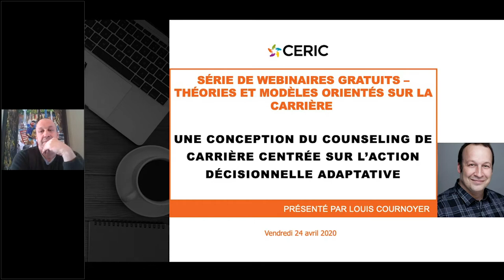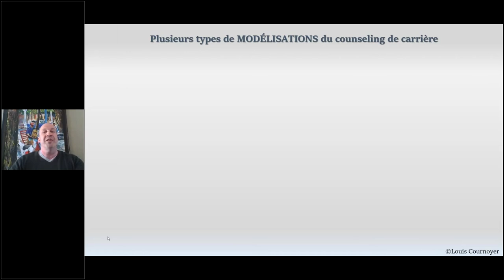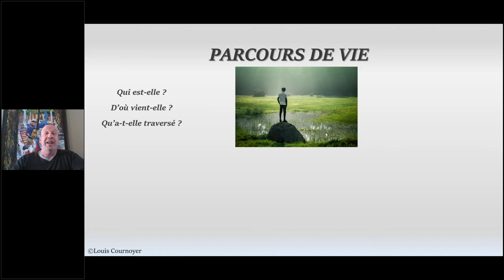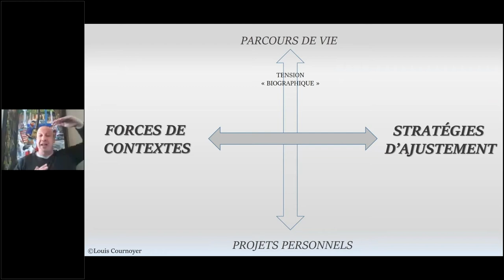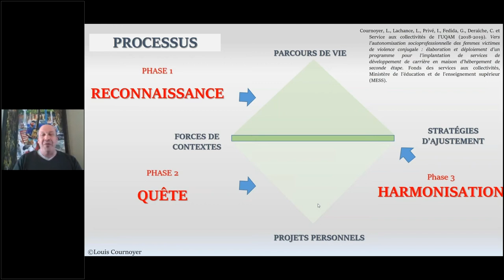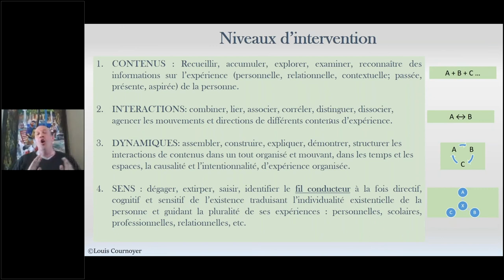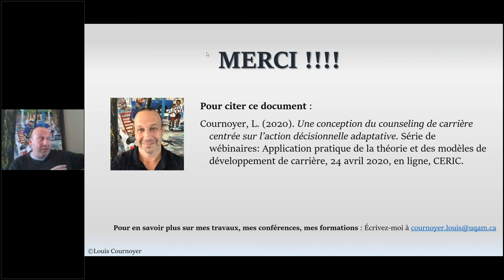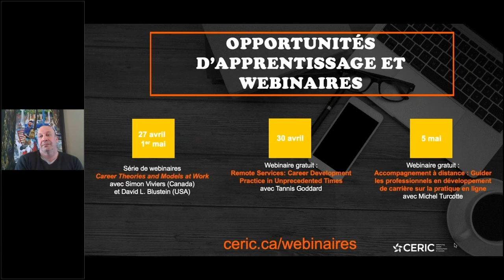Application pratique de la théorie et des modèles de développement de carrière avec Louis Cournoyer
Webinaire nº 2 : Une conception du counseling de carrière centrée sur l’action décisionnelle adaptative

Date : Vendredi 24 avril 2020, 12 h – 13 h HE

Présentateur : Louis Cournoyer, Université du Québec à Montréal, Canada

Le développement de carrière des individus se construit dans la temporalité. Notre parcours de vie et tout ce qui le compose participe à l’élaboration de projets personnels, qui à leur tour, au-travers de leur réussite, de leur échec, sinon de leur interruption, viennent refaçonner notre histoire développementale. À chaque instant de notre vie (passée, présente ou anticipée), nous mettons continuellement en œuvre des stratégies d’ajustement plus ou moins adaptatives en regard des contextes propres à nos vies. Au cœur de ces tensions biographiques (parcours de vie, projets personnels) et interactionnistes (forces de contextes, stratégies d’ajustement), se trouve un individu qui tente du mieux qu’il peut de répondre à ses besoins.

Apprentissages liés au webinaire :

Comment chaque individu traite l’information sur soi et s’ajuste de manière plus ou moins adaptative au sein de systèmes interpersonnels et sociaux.
Quels sont les besoins fondamentaux, plus particulièrement affectifs, qui sont au cœur des motivations de changement d’une personne.
Comment les projets personnels influencent et façonnent le parcours de vie
Quelles stratégies d’ajustement aux forces de contextes se jouent entre des mécanismes d’autorégulation et d’autoprotection.

Louis Cournoyer est professeur-chercheur en counseling et développement de carrière à l’Université du Québec à Montréal. Conseiller d’orientation et superviseur clinique, il maintient également une pratique professionnelle auprès de jeunes et d’adultes en contextes de transition de carrière. Ses intérêts de recherche sont les processus décisionnels et transitoires, les pratiques professionnelles en orientation et développement de carrière, ainsi que l’influence des relations sociales. Louis Cournoyer est également l’un des auteurs du livre Career Theories and Models at Work: Ideas for Practice (Chapitre 10 :  Modèle d’action décisionnelle :  aperçu et application au développement de carrière).